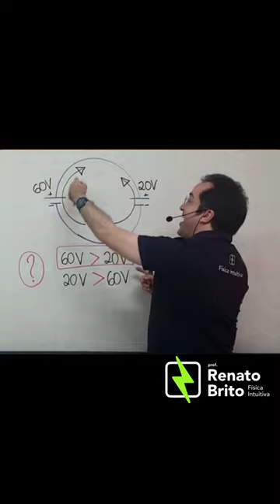Como aprender Geradores e Receptores SEM FÓRMULAS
Geradores e receptores SEM FÓRMULAS

Nesse vído o prof Renato Brito explica de forma intuitiva como associar baterias num circuito elétrico.